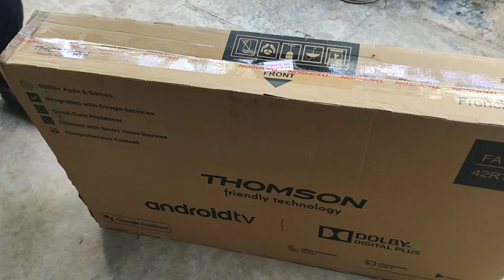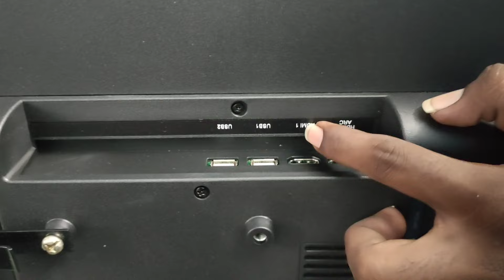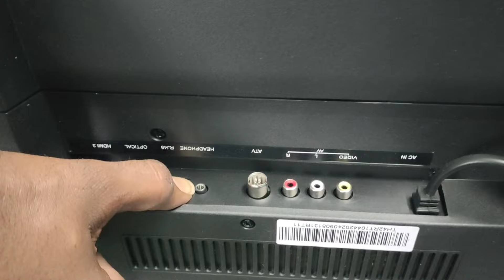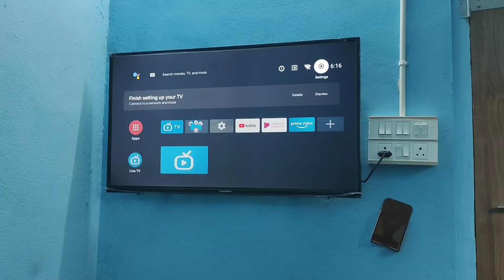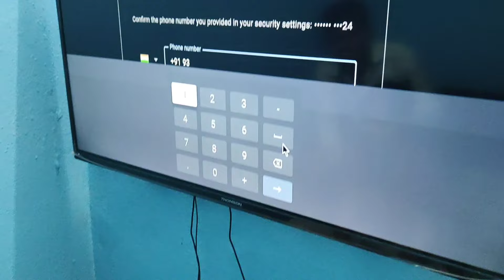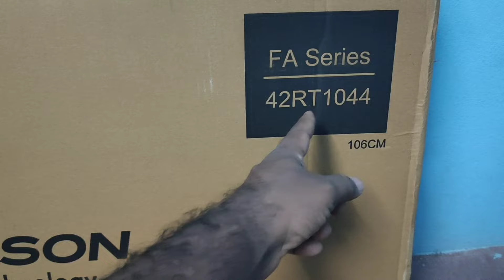Thomson tv full video మీరు వీడియోలో చూస్తున్న టీవీ 42 ఇంచ్ గమనించగలరు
Thomson42 inch TV వీడియోలో చూస్తున్న టీవీ 42 గమనించగలరు